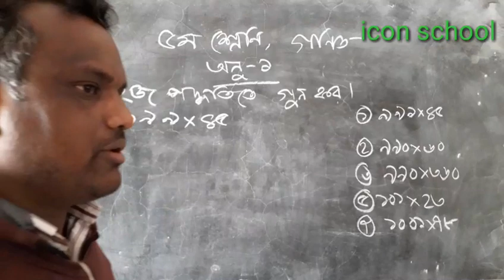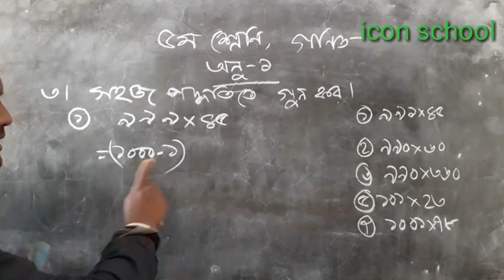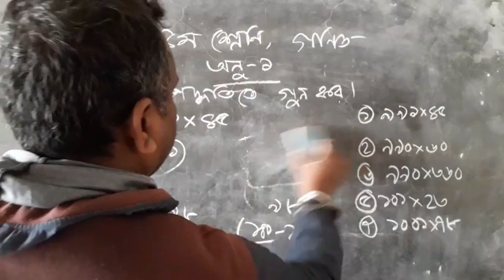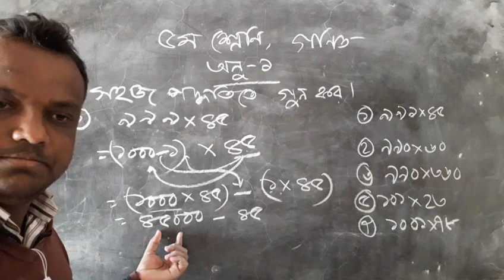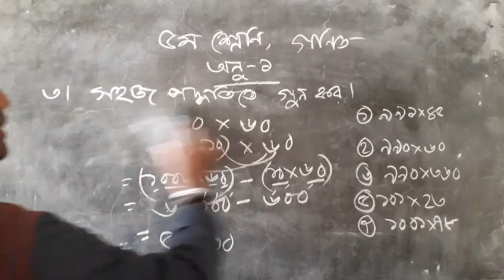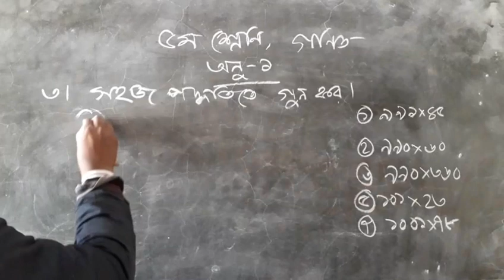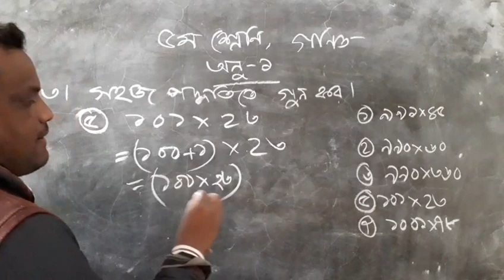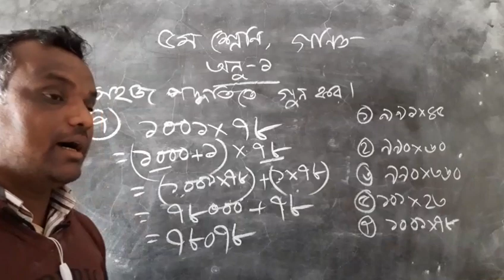সহজ পদ্ধতির গুন। class five math chapter 1 icon school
Learn anything from icon School! We have lessons for JSC, SSC,  and SSC courses. We cover physics, chemistry, biology and mathematics everything else you will have to study for your Bangladesh education board exams. Our tutorials are entirely on Bangla so that every Bangladeshi can learn from them!

class nine and ten math video tutorial in bangla নবম শ্রেনীর ত্রিকোণমিতি   9 .1 পর্ব  -৬